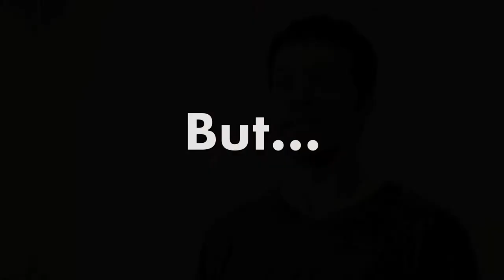Pre-Opera video: Die Fledermaus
The University of Southern Mississippi School of Music presents "Die Fledermaus."